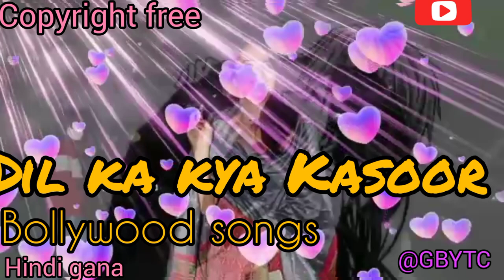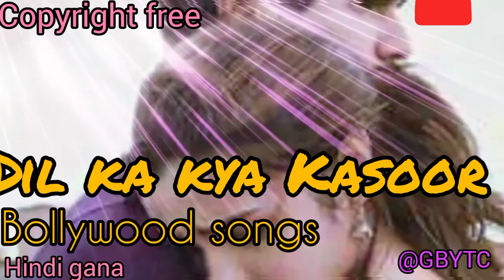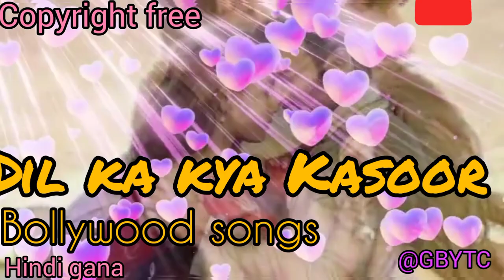Dil ka kya Kasur, Bollywood Hindi gana, non copyright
Created by @GBYTC